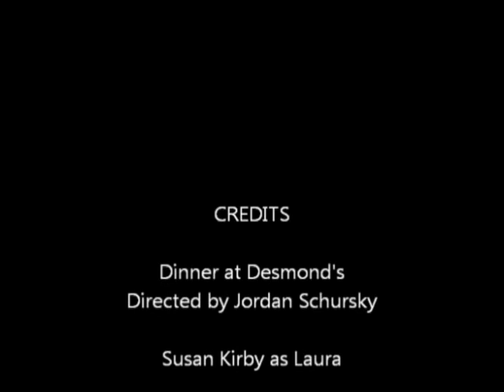Susan Kirby in Dinner at Desmond's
Susan Kirby Acting Reel Excerpts for Dinner at Desmond's

Directed by Jordan Schursky
Cinematography by Aubrey Carp

Cast:
Amanda  Meagan Lee Farrell
Laura  Susan Kirby
Father Henry Nick Reynolds
Desmond Frank van Putten
Anatoli Rit Weaver
Karl  Thomas Wesson